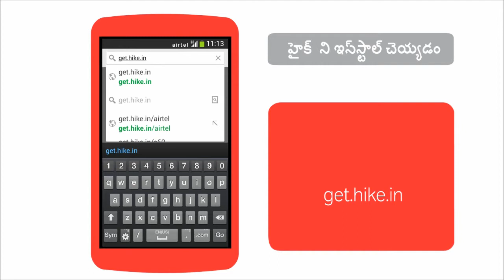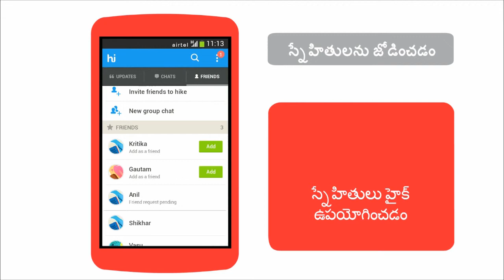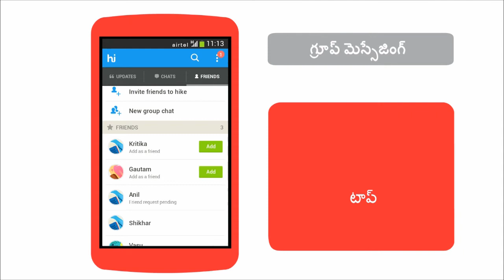How to install and set up Skype on your Android smartphone? (Telugu)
"This airtel gurus video will guide you to install and set up Skype on your Android smartphone.

You will learn how to download and install hike, set up your profile, invite friends to skype, video chat with friends and send them chat messages.